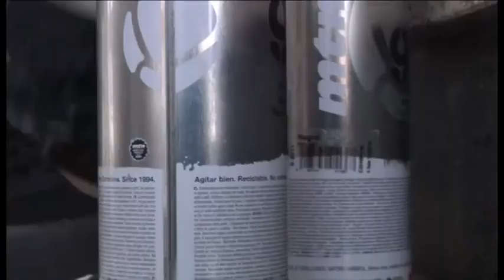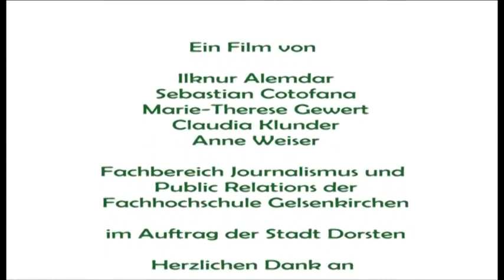Dorsten-Hervest - Programmgebiet Soziale Stadt - Film über den Stadtteil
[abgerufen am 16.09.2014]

Impressum:
Herausgeber Stadt Dorsten 2010
Verantwortlich für das Projekt Soziale Stadt Hervest ist der beim Bürgermeister der Stadt Dorsten, Lambert Lütkenhorst, Halterner Straße 5, 46284 Dorsten.
Die Gesamtverantwortung gem. Mediendienst-Staatsvertrag wurde Lisa Bauckhorn, Halterner Straße 5, 46284 Dorsten, als Pressesprecherin der Stadt Dorsten, übertragen.

Redaktion und Aktualisierung:
Lisa Bauckhorn, Stadt Dorsten
Joachim Thiehoff, Stadtteilbüro/ LWL-Jugendhilfezentrum Marl

V.i.S.d.P.:
Stadt Dorsten
Pressesprecherin Lisa Bauckhorn
Halterner Straße 5
46284 Dorsten
Tel.: 02362 – 66 3470

Redaktionsbüro
Joachim Thiehoff
Stadtteilbüro Hervest
Im Harsewinkel 26
46284 Dorsten